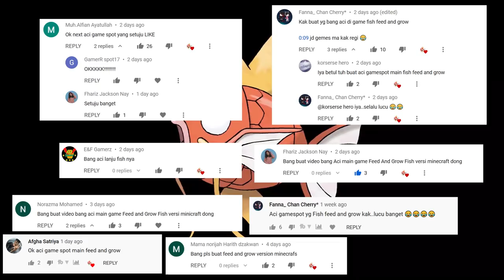ISEKAI JADI IKAN - ACI GameSpot Animated - Feed and Grow Fish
ACI GameSpot masuk isekai dan terlahir sebagai seekor ikan mata buntel. Disini dia harus berhadapan dengan seorang anggota akatsuki yang kebetulan juga isekai menjadi ikan trout.

Terima kasih :)